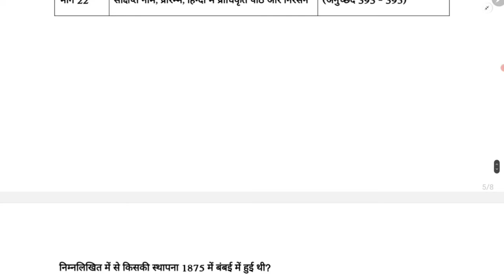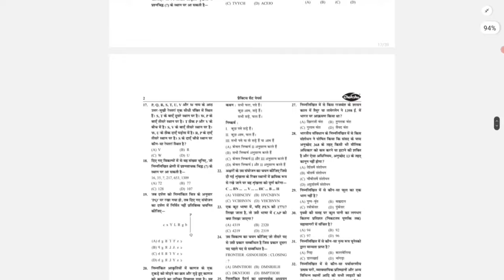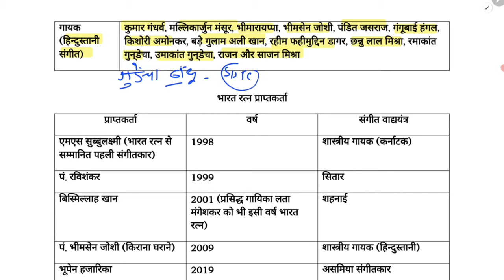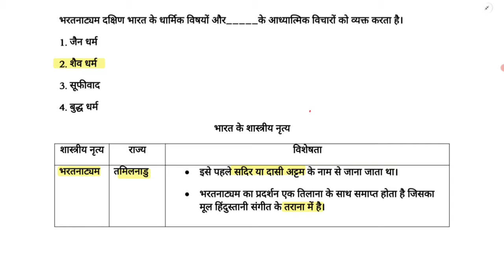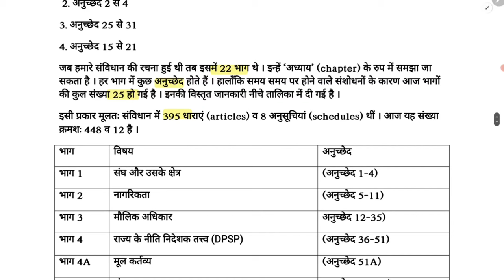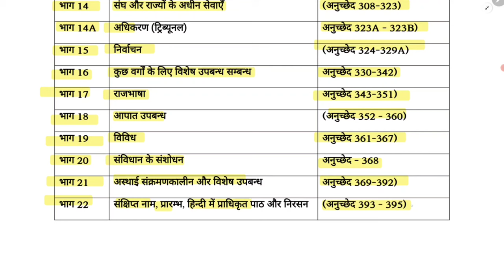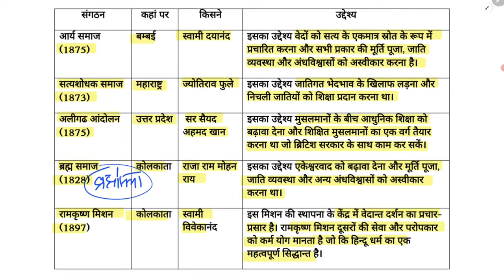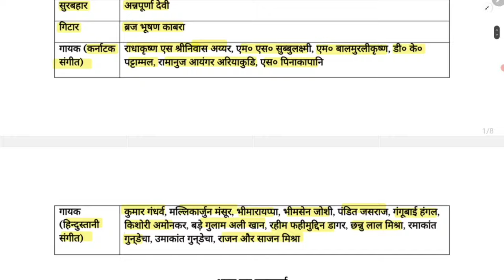SSC CGL CLASSES 2024 | BEST BOOK FOR SSC CGL EXAM 2024 BY CHAKSHU | SSC CGL 2024 Important Topic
SSC CGL CLASSES 2024 | BEST BOOK FOR SSC CGL EXAM 2024 BY CHAKSHU | SSC CGL 2024 Gk Gs Classes

DESCRIPTION FOR SSC CGL (TIER-1) EXAM 2024
BEST Practice Sets BOOK

ssc mts static gk syllabus 2024
ssc mts static gk important topics